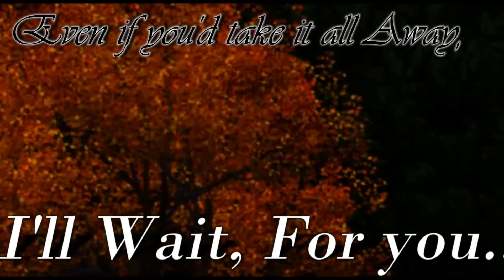''Hold me Now'' ~ Sims 3 Pets Music Video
Song: Without you - Ashes Remain
This video is a kind of Christmas special, as Christmas has stuff to do with Love right? Well here ya go; A music video with Sims 3 xD Actually made for a Bestie but, oh well! ^^
Storyline:
This music video is based of two things that happened to me and my Friend. Skizzle is the character expressing my Friend.
I ain't giving out the names of the people in here as this video is actually very personal, but I have permission to upload it on Public.
Also you'll see the black grey husky back in a future series, I just needed a quick character for now and he fitted heh.
Anyhow, the music video is about two Best friends who both had a bad experience with a beloved one, this is based on something in both our real lives. I ain't giving any details as yet again; This is a very personal video.
The two Besties later meet up and give each other the support to soften the pain. At the end they managed to move on as they still have got each other as best friends.

Hope you enjoyed! Thanks for reading c: